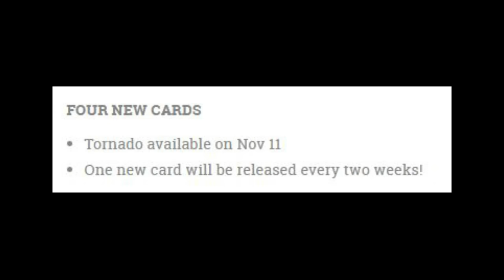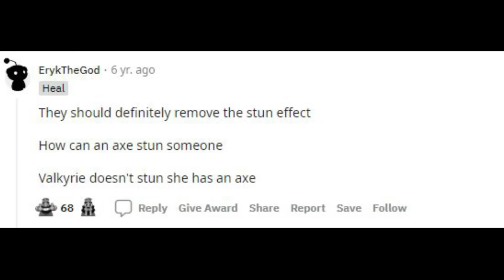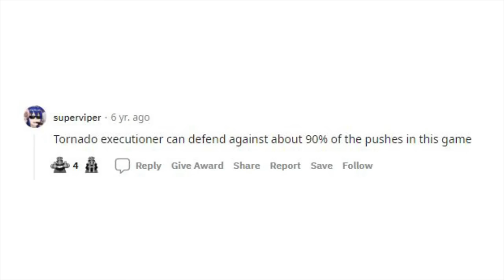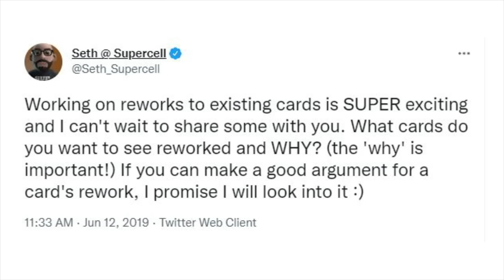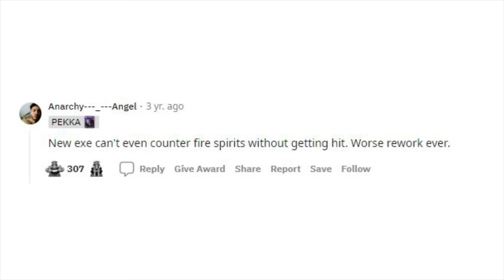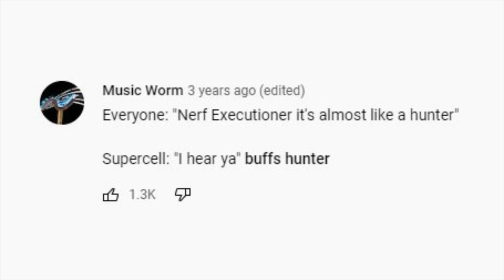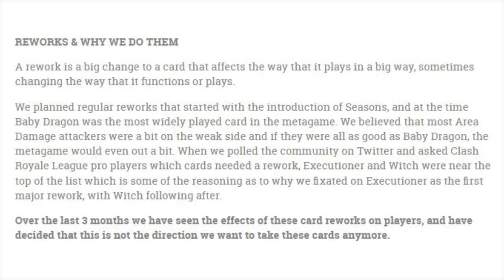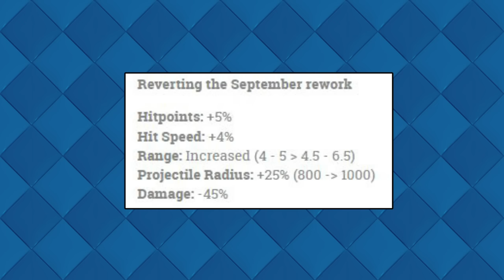Clash Royale's Full History of The Executioner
The Executioner has had quite the past, being a card filled with glitches and later went on to be one of the worst cards and game breaking cards in Clash Royale history. This video will cover every iteration of the executioner from his release all the way up to October 2022.